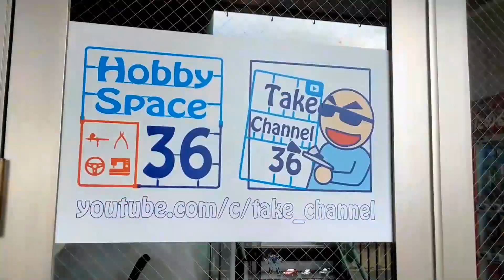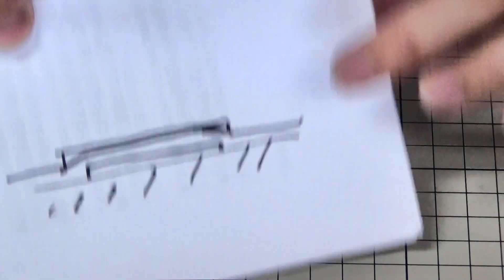【カーモデル】TAMIYA SUBARU IMPREZA WRC MONTE-CARLO'05 Part.7 クリア塗装【製作日記#238】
タミヤ 1/24 スポーツカーシリーズ No.281 スバル インプレッサ WRC モンテカルロ 2005

使用機材
タミヤ エアーブラシシステム No.38 スプレーワーク ペインティングブースII シングルファン 74538↓

タミヤ エアーブラシシステム No.22 スプレーワーク ペインティングスタンドセット 74522↓